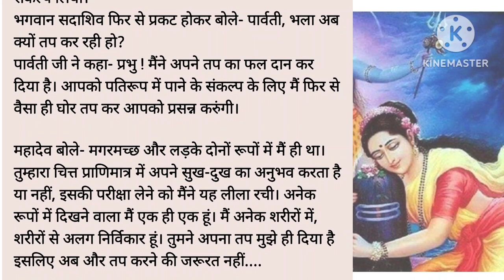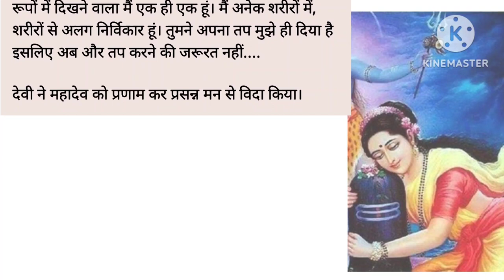मां पार्वती जी की परीक्षा l Hindi Stori.ll moral story ll शिक्षाप्रद कहानी